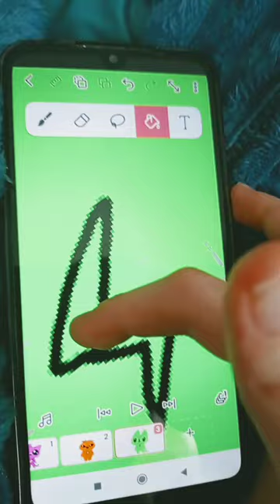я делаю хопи бенчика следующий крафти тигра